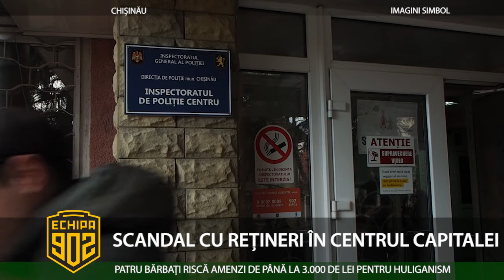SCANDAL CU REȚINERI ÎN CENTRUL CAPITALEI